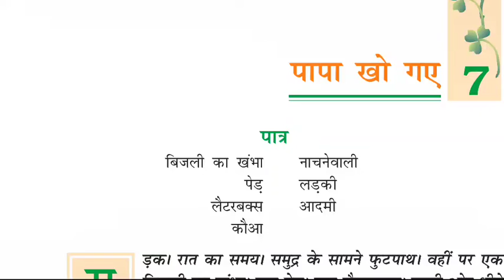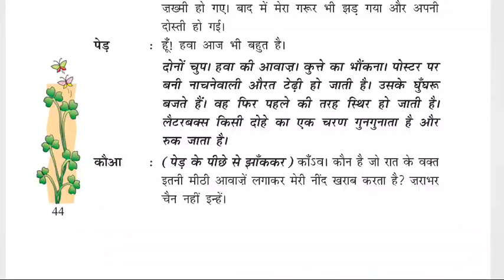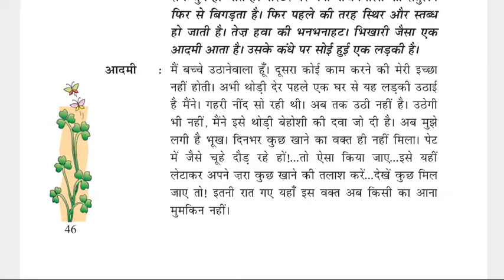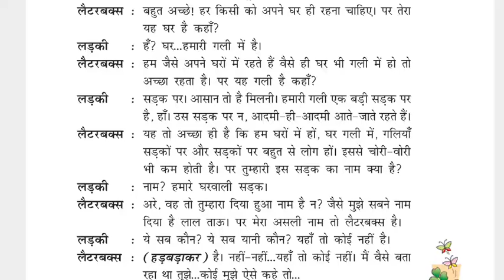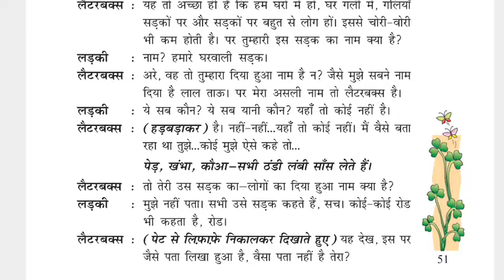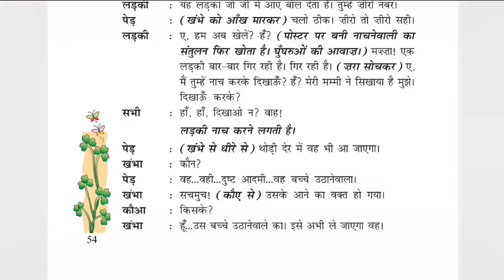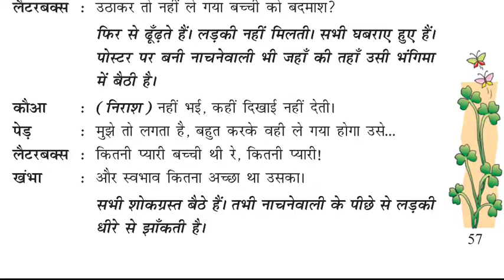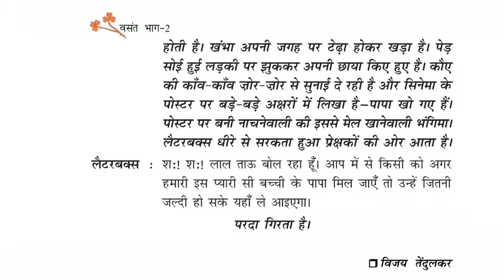Class 7 | Hindi | “Papa kho gaye” | “पापा खो गए” | Reading | वाचन